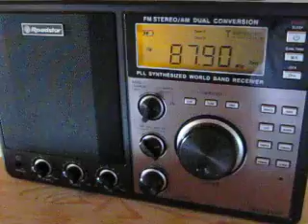FM DX: TRT 1 Radyo Bir 87.9 MHz received in Germany via Sporadic-E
TRT 1 Radyo Bir from Turkey on 87.9 MHz received in Germany via Sporadic-E on 22 June 2010 at 12:59 UTC using my Roadstar TRA-2350P (Redsun RP2000) portable world receiver with the built-in telescopic whip antenna. Distance between the Mudanya/Gündogu Tepe transmitter site and my home near Hannover: 1968 km.